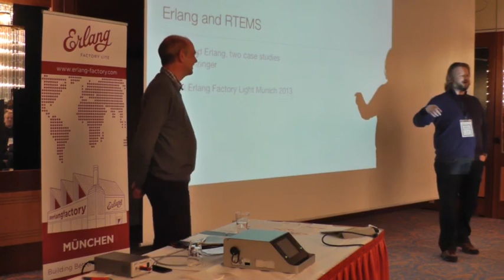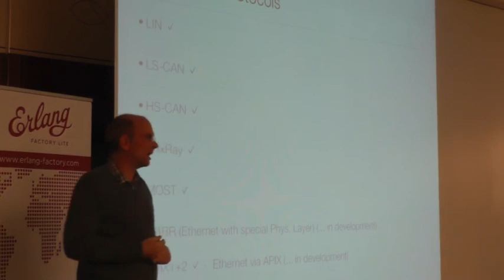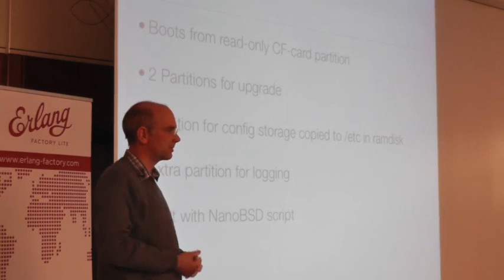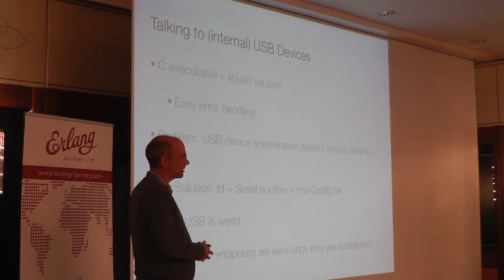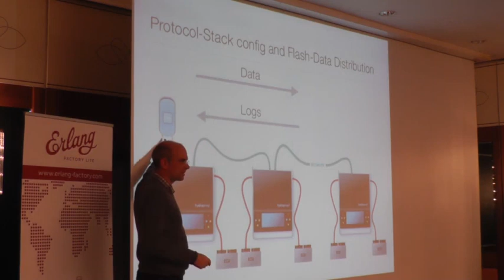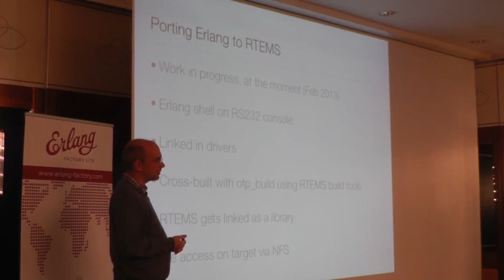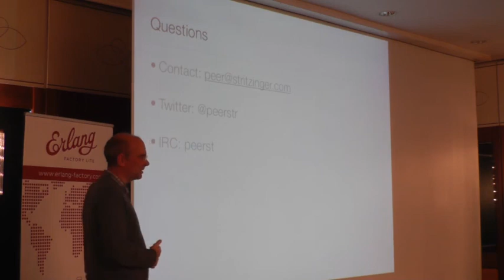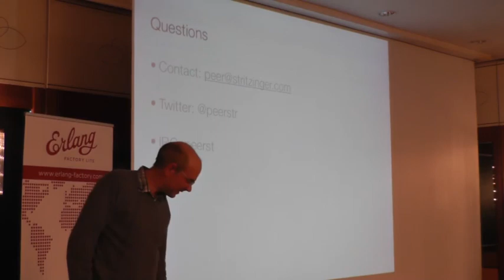Erlang and RTEMS Embedded Erlang, two case studies - Peer Stritzinger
This video was recorded at the Erlang Factory Munich in 2012. For more info and slides of the speaker, go

RTEMS is a open-source hard-realtime operating system for small embedded systems.  It is used in the aerospace industry flying on satellites and planetary probes - currently its also driving around on Mars.  This talk shows how Erlang and RTEMS work together in real world products.  In the first product they are running on separate boards talking over USB, in the second product Erlang even runs atop of RTEMS as operating system.

Talk objectives: Show some real world examples of how Erlang can be used to build better industrial embedded systems.

Target audience: Erlang developers and embedded developers interested in Erlang.